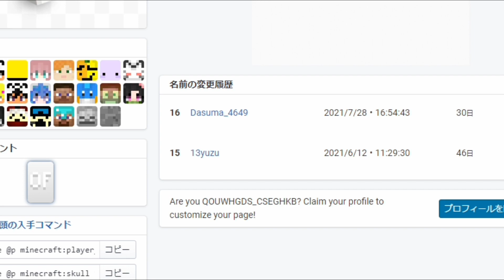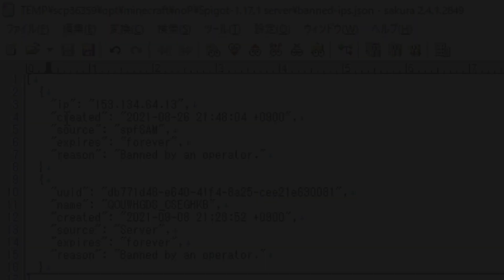【マイクラ】参加型配信にハック使いの荒らしが参戦！【荒らし】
09/08参加型配信に主を絶対殺すマンが出現したので動画にまとめました。